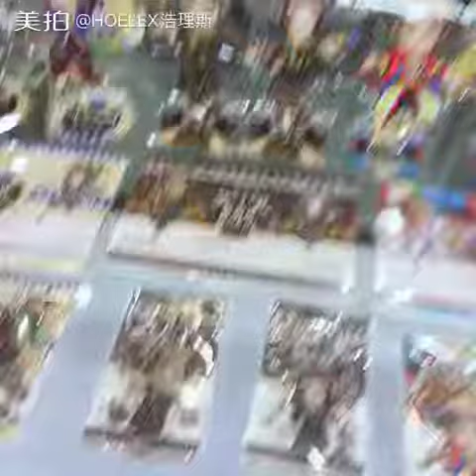Twa'omas塔哇歐瑪司 台灣風味原住民Taiwan Aboriginal Story Hoelex浩理斯-心夢品牌授權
第十屆海峽兩岸廈門文化產業博覽交易會
Twa'omas塔哇歐瑪司 台灣風味原住民
塔哇歐瑪司｜twa'omas トワオマス
「台湾風味原住民」は山中の民族の間に古くから伝わる伝説を基にして作られた。生命の源を与えた台湾の土地の神様であるトワオマスtwa'omasが水・太陽・風の精霊を守り神として創造し、南島民族の島国である台湾を神妙かつ色彩豊かに創り上げた。
故事「台灣風味原住民」從歷史書本訴說著來自山中每一個部落的傳說故事，以生命元素賦予的台灣土地塔哇歐瑪司twa'omas創造的守護精靈：水源、陽光、草風，為南島民族的海島台灣增添了不可思議的豐富色彩。
“Taiwanese Aboriginal Story” is a legendary historic story of mountain tribes in Taiwan. The life elements formed the guardian spirits vividly by water, sun, and wind created by twa’omas. Those add on colorful and incredible stories for Austronesian